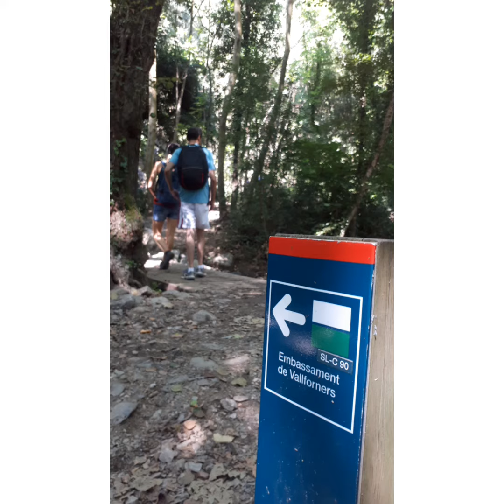RIERA DE VALLFORNÉS (CÁNOVES)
... VOLTA PELS VOLTS DE L´EMBASSAMENT DE VALLFORNÉS, A LA RIERA DE CÀNOVES.